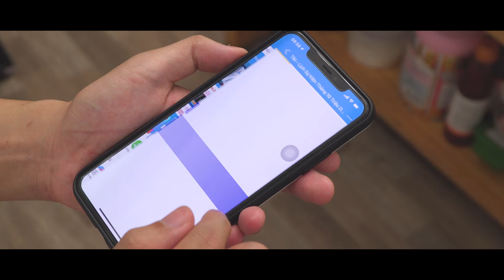Crunchy Sesame Balls Recipe | Street Food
How To Make Sesame Balls Recipe ​[ASMR]
プロの作り方大公開 ごま団子 [Eating sound]
Dưới đây là các sản phẩm mình dùng trong cờ nhíp nè 😉
3. Cân tiểu ly Tanita

Và mọi nhớ cùng mình săn sale trên Tiki ngày 10.10 này 🔥
- Sản phẩm đồng giá 10k
- Giao nhanh, freeship TikiNOW 2H
- Cơ hội nhận được IPHONE 13 trị giá 30 triệu!!!

Vô đây sắm sửa hưởng độc quyền liền đi mọi người ớiii
●● Recipe (レシピ):
- 60g Mung beans
(緑豆)
- Water
(水)
- Low heat 20 minutes
(弱火 20分)
- Salt
(塩)
- 60g Sugar
(グラニュー糖)
- Low heat
(弱火)
- 10g Vegetable oil
(サラダ油)
- 30g Steamed potatoes
(じゃがいも)
- 30g Sugar
(グラニュー糖)
- 100g Glutinous rice flour
(もち粉)
- 70ml Warm water
(温水)
- 5g Vegetable oil
(サラダ油)
- Wait for 30 minutes
(30分待つ)
- Sesame seed
(ごま)
- Medium heat 8~10 minutes
(中火 8~10分)
- Vegetable oil
(サラダ油)
All the recipes and dishes I have made are referenced and learned on the internet, youtube, google... I'm not the first to make them, not the first to create a certain dish. . I just change the ingredients to make the dish suit my taste. And I just hope my video has an easy way to communicate so that you can successfully make the dishes that you like. If anything bothers you, I sincerely apologize.
And the last thing I am not a professional chef. I'm just a normal person, thank you.
Trans:
1. 세사미볼 참깨찹쌀도넛
2. Bánh Rán Lúc Lắc siêu giòn siêu ngon, công thức cực dễ và thành công liền luôn á.
3. Resep KUE ONDE ONDE EMPUK LEMBUT | ANTI MELETUS ANTI KEMPES
4. ขนมทอดงา ขนมไข่หง แป้งบาง ไส้แน้นๆ ทำกินได้ทำขายรวย |แดกได้
5.  麻团 /煎堆 不开裂 不回缩的小技巧
6. कैसे बनाना है Sesame Balls
7. ضاع عمرك وأنت تحضري لقمة القاضي بطريقة غلط جبت لك كويرات السمسم
8. nasıl yapılır